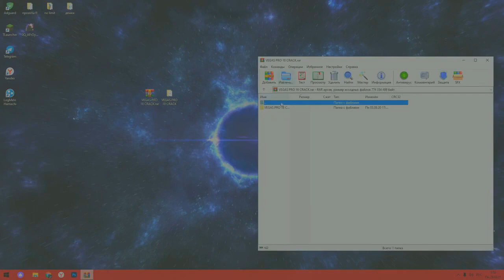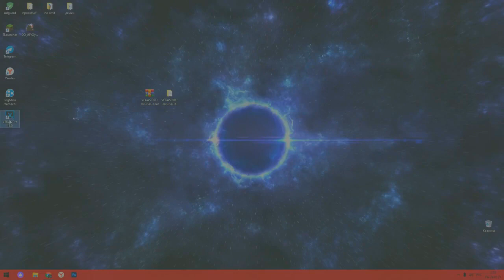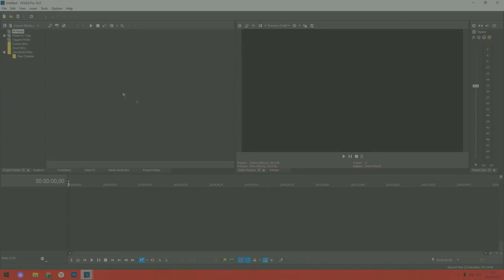Magix Vegas Pro 18 Video Editor For PC (2022)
Sony Vegas Pro 18 software for windows laptop.